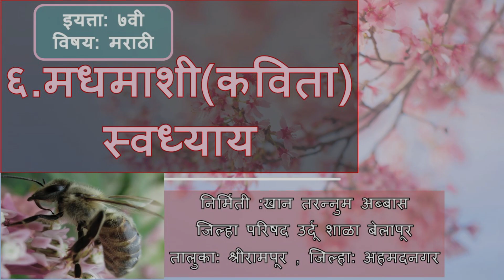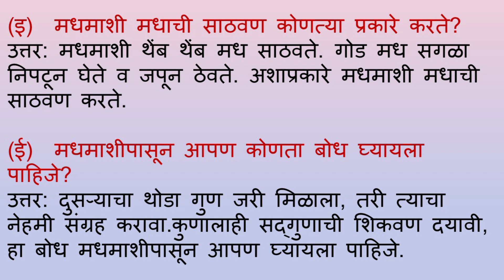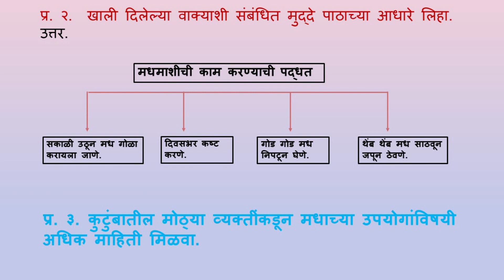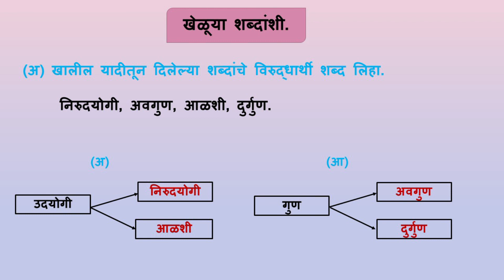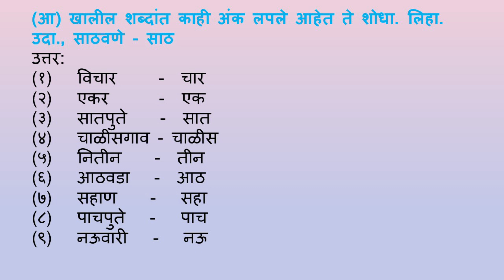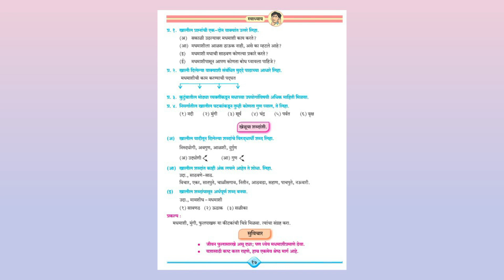Marathi Sugambharti | 7th Standard | Lesson no. 6 | Madhmashi | Question Answers |मधमाशी | स्वाध्याय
In this video you can get question and answers of  Marathi Sugambharti , Class 7th , Chapter no. 6 - Madhmashi . मराठी इयत्ता ७ वी  , पाठ क्र.६  (मधमाशी )